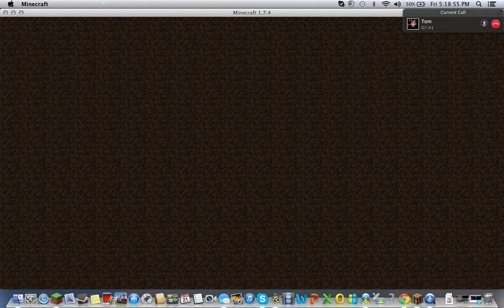mincraft vid yo